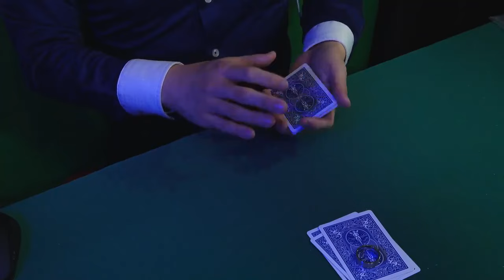Merlin's Lost Aces(Peter Kane)